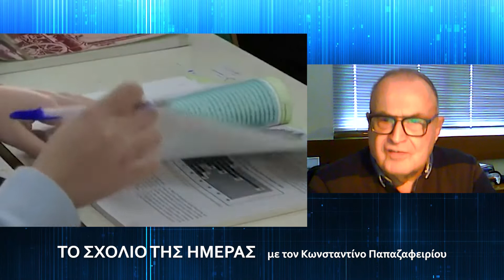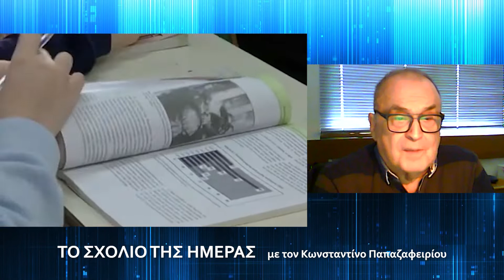ΤΟ ΣΧΟΛΙΟ ΤΗΣ ΗΜΕΡΑΣ - ΚΩΣΤΑΣ ΠΑΠΑΖΑΦΕΙΡΙΟΥ (25/10/2022)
ΜΕ ΤΟΝ ΚΩΣΤΑ ΠΑΠΑΖΑΦΕΙΡΙΟΥ